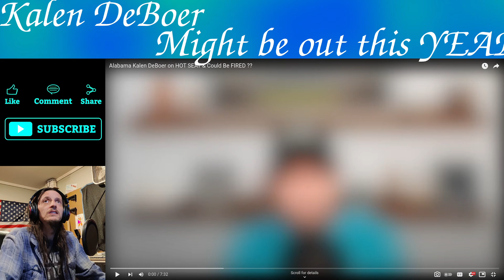Alabama Coach Kalen DeBoer Job May Be In Trouble!!???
_SUPPORT CHANNEL:_
• • • _JOIN_ _Channel:_ Only $1 month. Youtube takes 30% that why so low. Best for all.

_AFFILIATE LINKS:_
(Only Stuff I have used or using. I would never link anything I don't use)

_HASHTAGS:_

_KEYWORDS:_